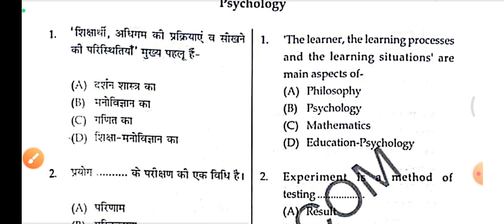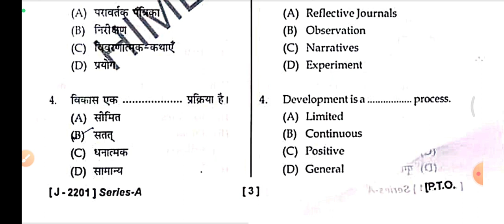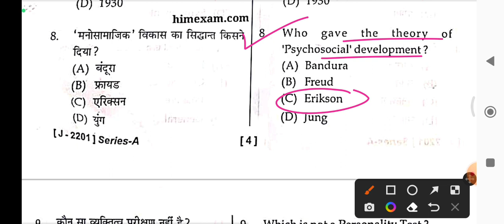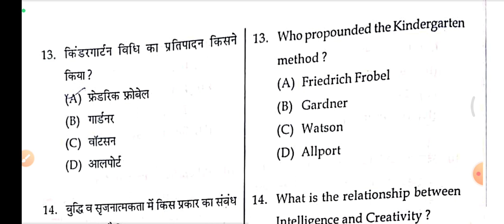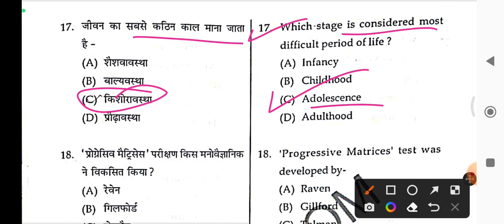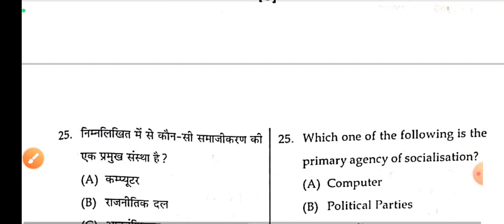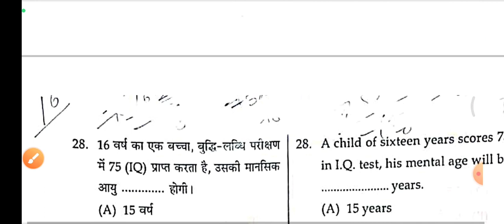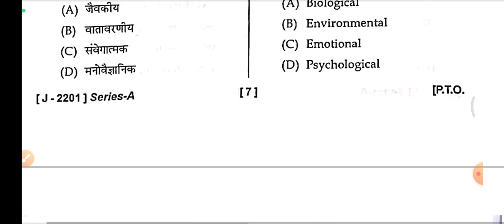HP TET JBT December 2022 - Psychology Questions